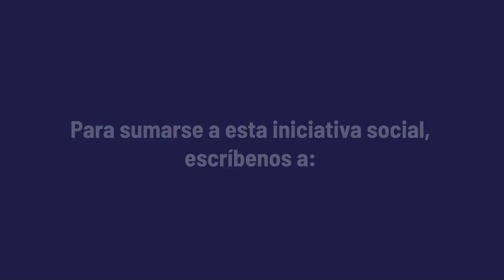Proyecto Recapta 🤝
📣 Te presentamos nuestro proyecto Recapta, que tiene como objetivo unir esfuerzos entre la empresa pública y privada para ayudar a grupos vulnerables 🫱🏻‍🫲🏾.